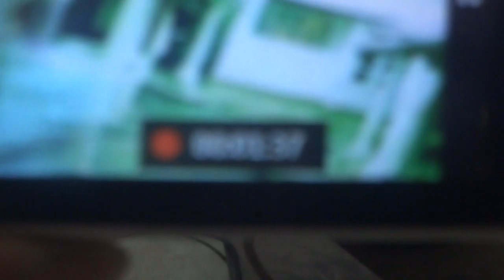Wrong deep oceanography NOAA team to hinder SRIRobinji to take record of such worst fearful concern